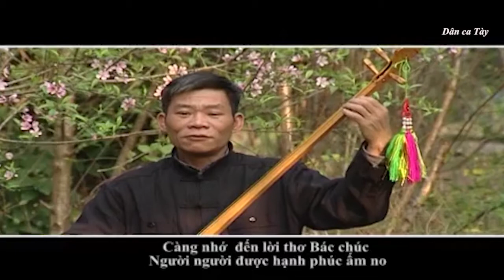Dân ca Tày - Chứ mại cằm Bác Hồ chúc tết